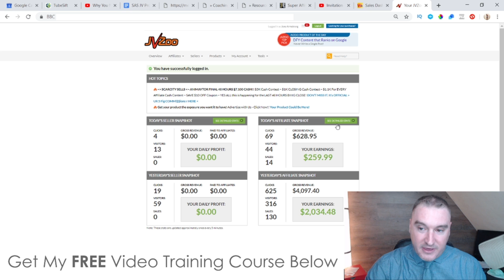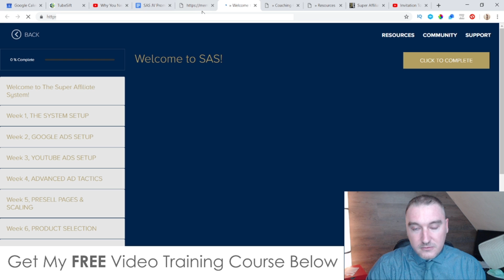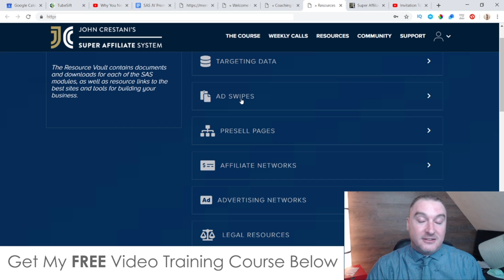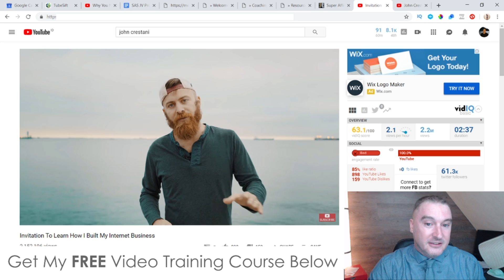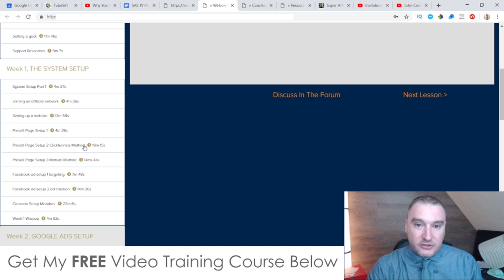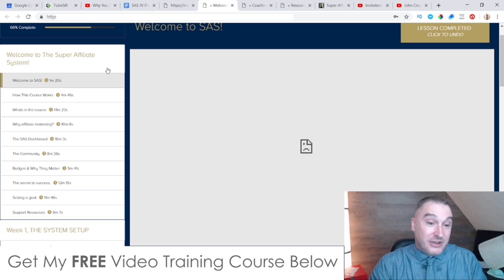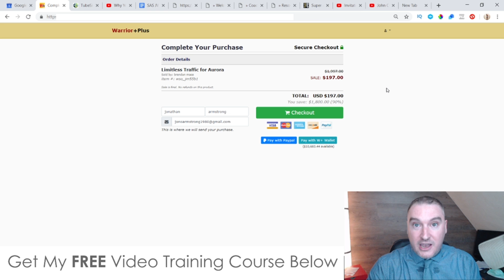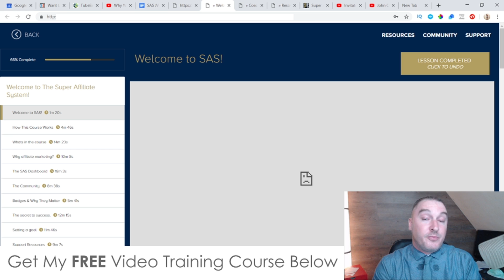Super Affiliate System Review | John Crestani's Super Affiliate System Course | All You Need To Know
John Crestani is going to reveal How He Generated $1.5M in 5 Months Without ANY product. He's going to share the exact system LIVE.

He will share the exact step-by-step system, the secret traffic sources he uses and also show you live proof of this working, on Monday, June 10th at 7pm EST.

Super Affiliate System's training course has created FIVE 7-FIGURE marketers...
The combination of paid advertising, and affiliate marketing, just plain works. Ad - Presell - Offer. Its not a complicated formula, and the way we teach it, has helped thousands of people do everything from create a respectable side-income, all the way to making 7-figures per year online, and live their dream lives.

The Super Affiliate System is a complete affiliate marketing training system that shows people how to create massively profitable affiliate campaigns.

 AD: We show people how to not only create engaging ads that work AND give them working ads they can copy/paste, but we give-away over $895 of FREE AD CREDITS to those who signup, so they can get started with ZERO RISK.
 PRESELL: We give-away working both downloadable presell page templates, but we also have Click-and-Clone Clickfunnels templates that make it easy for first-time affiliates to get started with NO PROGRAMMING KNOWLEDGE NECESSARY.
 OFFERS: We guide students to the highest converting offers, the best affiliate networks, and give students access to high-ticket affiliate offers that produce recurring revenues.
The core SKILLS we focus on are the following:
- Copywriting
- Data Analysis
- Research

These skills form the backbone of all our teachings on how to effectively market products online. Students not only come out of our training with proven tactics and methods to making money online, but also will have developed core skills that will help them no matter where they ultimately end up in life.

We also focus highly on mindset exercises with our students, by exposing them to visualization exercises, mindset exercises, goal-setting exercises, assistance to reduce 'Shiny Object Syndrome', and more.
We maintain exceptionally strong engagement with our students throughout the course of the 12-week training, by regularly sending them messages through email, text, voicemail, and push-notifications.

This is 'sales for the 21st century', and we truly are committed to our students success, and engage with them every chance we get.